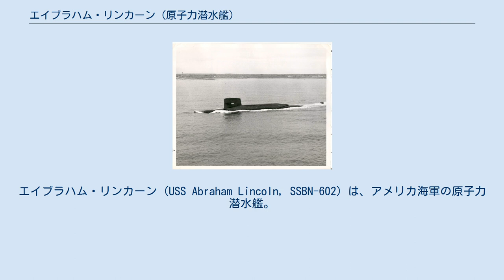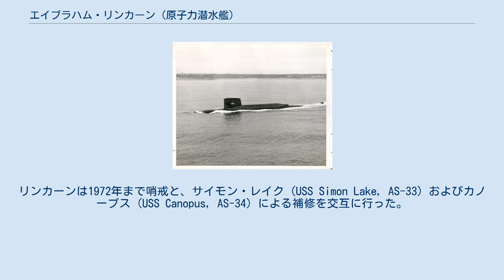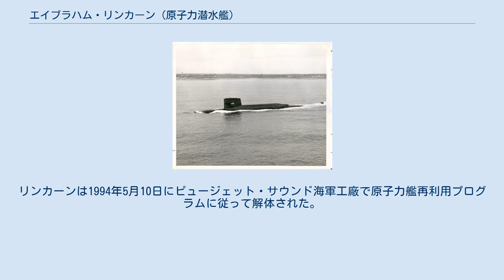エイブラハム・リンカーン (原子力潜水艦)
ジョージ・ワシントン級原子力潜水艦
エイブラハム・リンカーン (USS Abraham Lincoln, SSBN-602) は、アメリカ海軍の原子力潜水艦。
ジョージ・ワシントン級原子力潜水艦の5番艦。
艦名はエイブラハム・リンカーンに因む。
 エイブラハム・リンカーンの建造は1958年7月30日にメイン州キタリーのポーツマス海軍造船所に発注され、1958年11月1日に起工した。
1960年5月14日にマリー・L・ベックウィズ夫人によって進水し、1961年3月8日にブルー班艦長レオナード・アーブ中佐およびゴールド班艦長ドナルド・M・ミラー中佐の指揮下就役した。
 エイブラハム・リンカーンは1961年3月20日に就役後の整調及び兵器試験のためフロリダ州ケープカナベラルへ向かい、6月1日にポーツマスに帰還すると整調後の信頼性試験に入った。
ポーツマスを7月17日に出航し、再びケープカナベラルで試験を行った後サウスカロライナ州チャールストンに向かう。
リンカーンは8月28日に第14潜水戦隊(SubRon 14)の1ユニットとして出航し、スコットランドのホーリー・ロッホに10月に到着した。
11月は潜水母艦プロテウス (USS Proteus, AS-19) の横で補修を受け、作業が完了すると最初の戦略抑止哨戒を始める。
 エイブラハム・リンカーンは続く4年に渡ってホーリー・ロッホを拠点として活動した。
リンカーンはホーリー・ロッホでプロテウスまたはハンリー (USS Hunley, AS-31) から維持補修を受け、哨戒を行った。
1962年10月にキューバ危機が発生し、4週間の維持期間途中にあったリンカーンは展開の指令を受ける。
リンカーンは直ちに出航し65日間の巡航を行った。
1965年10月13日にコネチカット州グロトンに到着し、オーバーホールおよび燃料補給のため10月25日にエレクトリック・ボートのドックに入る。
 作業は1967年6月3日に完了し、リンカーンはホーリー・ロッホに帰還、哨戒任務を再開する。
リンカーンは1972年まで哨戒と、サイモン・レイク (USS Simon Lake, AS-33) およびカノープス (USS Canopus, AS-34) による補修を交互に行った。
1972年3月にリンカーンは本国への帰途に就き、4月25日にニューロンドン海軍潜水艦基地に到着する。
乗組員の家族を乗せた二度の巡航を行った後、リンカーンは5月19日に太平洋艦隊に合流するため西海岸へ向かう。
フロリダ州フォート・ローダーデールで停泊した後、6月1日にパナマ運河を通過しワシントン州バンゴールに向かい、ミサイルを降ろすとカリフォルニア州サンフランシスコに向かう。
6月25日にリンカーンはヴァレーホのメア・アイランド海軍造船所入りしオーバーホールと燃料補給を行う。
 広範囲オーバーホールは1973年12月に完了した。
ピュージェット・サウンドおよびサンディエゴ海域での整調後リンカーンは1974年6月1日にパナマ運河を通過する。
フロリダ州ケープカナベラルおよびサウスカロライナ州チャールストンで試験を行った後、7月26日に再びパナマ運河を通過し、新たな母港のハワイ州真珠湾に向かう。
真珠湾には9月10日に到着した。
続いて前線基地のグアムに向かい、10月18日に到着する。
リンカーンはグアムからマリアナ諸島で戦略抑止哨戒を行った。
続く4年に渡ってグアムを拠点として活動し、多くの試験、演習を行った。
1977年にリンカーンは50回の戦略抑止哨戒を完了した最初の弾道ミサイル潜水艦となった。
 エイブラハム・リンカーンは1979年10月に最後の哨戒を終えて、10月30日にバンゴールでミサイルを降ろした。
退役に備えた不活性化オーバーホールは1980年から81年にかけて行われ、エイブラハム・リンカーンは1981年2月28日に退役、1982年12月1日に除籍された。
リンカーンは1994年5月10日にピュージェット・サウンド海軍工廠で原子力艦再利用プログラムに従って解体された。